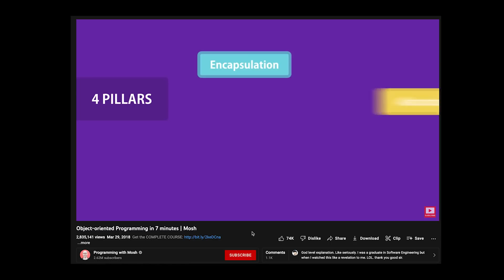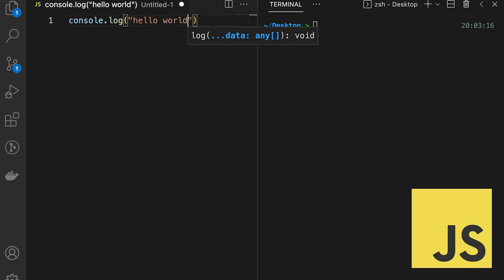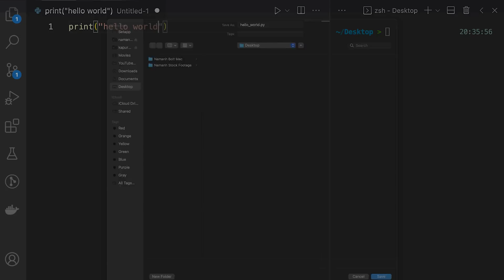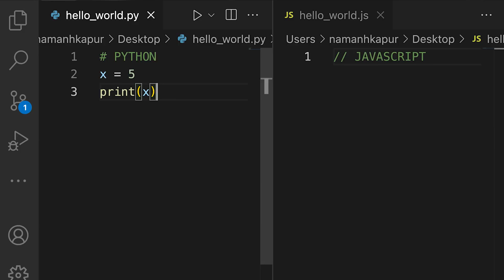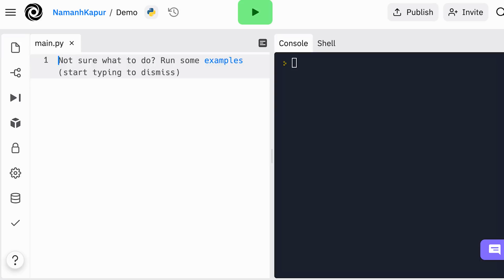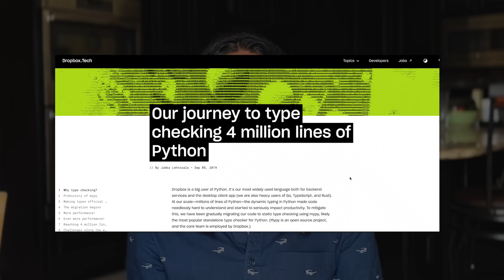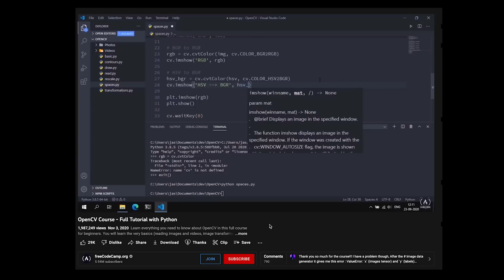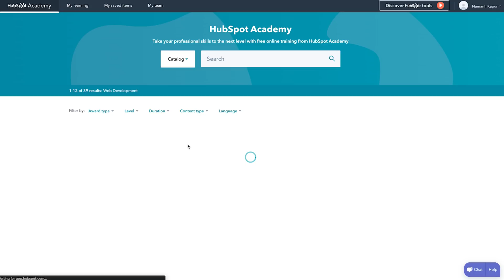The BEST Programming Language To Learn In 2022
Everyone wants to know the best programming language to learn. Today, I answer the age old question and include a bunch of FREE resources to help you get started. And if you're currently in the middle of learning another language, no worries, finish learning that one and then come back to this video and pick up one of the languages I recommend.

My Equipment:
3.5 mm Headphone Jack Adapter